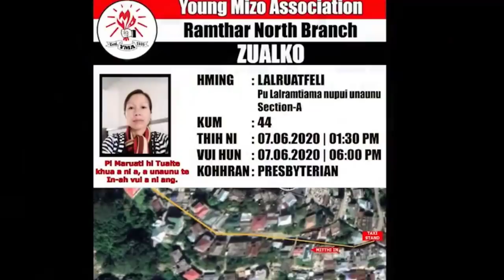Mizo nula in quarantine centre ah anu ruang a mangtha...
He video lungchhiat thlak tak mai hi keima lak ni lovin whatsapp kawt laia ka chhar a ni e.

Thihna hian zahngaihna a va han neilo tak em! Lo dawh hram hram se la Engzuali hian a in quarantine zawh hunah a Nu hi a dawm hlum hman mial maithei asin. Mahse he thihna hi zawng a zahngai lo ve em a ni. A pawi lua e.

The content of this video is solely for the purpose of entertainment, information and possibly education. It is without any sort of nudity, violence, harmful or dangerous content or its representation in any form. It does not promote or provoke hatred at/to anyone. If any or apart of the content is owned by another party and is unwanted for display in the content of the